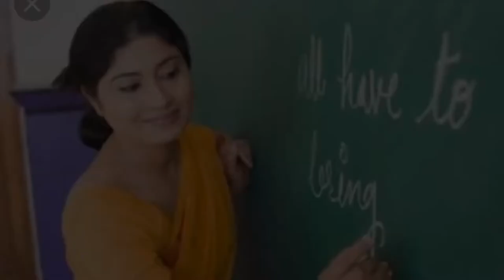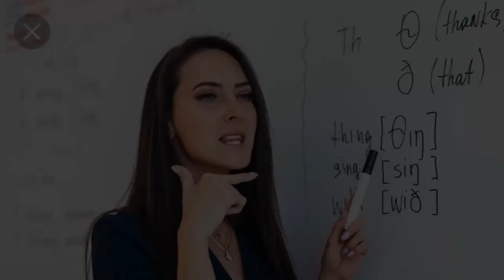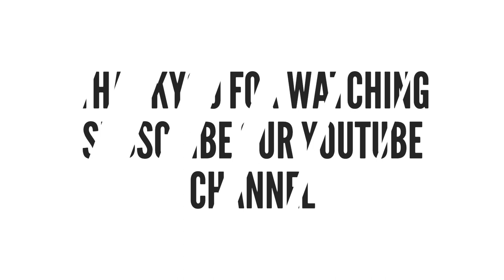Being A Favorite Teacher Is Not Easy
Its not like who score high are intelligent. Each person has some hidden talents. Its okay if someone ain’t good in learning all the chapters of 7 to 8 books he keeps in his bag for a year. A teacher needs to explore students who score low. Some are good in music, some got good writing skills, some paint fabulous. Its not always for a student aiming to be a doctor, engineer or pilot. Another very important thing for teacher to keep in mind is that an intelligent student or bookworms would keep in touch with books and will complete his syllabus no matter if he’s aught that lesson well or not. The real achievement of a teacher is if weaker student learn their lessons. The teacher must be very loving, caring and convenient for students and must be aware about each and sved activity of his student. A student spends 6 hours in their institute so if they are found in distress, a teacher is the one who should talk with his student and should teach them not to give up. Motivational lecture is the most important part of teaching.

Read full blog